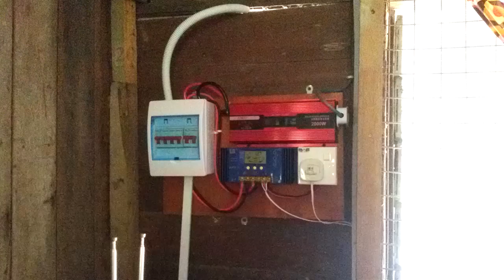200W SOLAR OFFGRID SYSTEM UNTUK RUMAH KEBUN KECIL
This video is show the offgrid system installation for the small house use

Video ini menunjukkan pemasangan sistem offgrid untuk rumah kebun kecil pakai.

IP POWER- I PRODUCE POWER